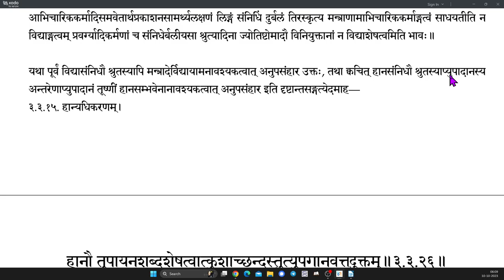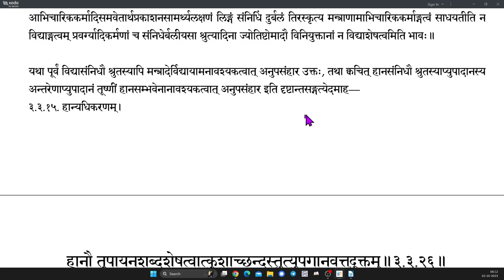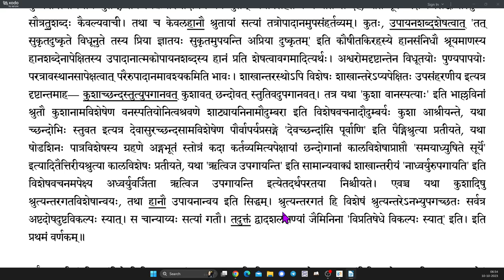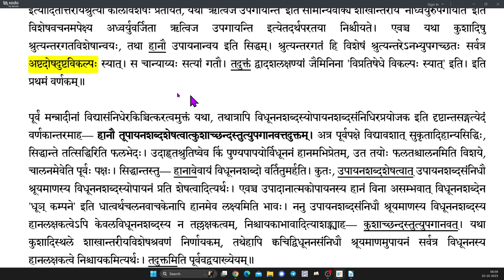Brahmatattvaprakashika 132 (3.3.26)